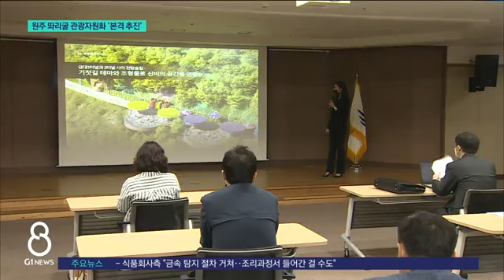[G1뉴스] 원주 똬리굴 관광자원화 '본격 추진'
원주 중앙선 복선전철이 개통하면서 폐선이 된 도심 철도 구간이 관광자원으로 재탄생합니다.

 똬리굴 일대에 미디어콘텐츠를 활용한 4D 관광 시설이 운영되고, 옛 철길을 따라 관광열차도 운행합니다.